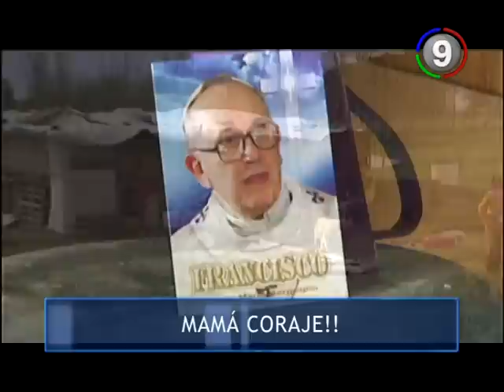Canal 9 Bahía Blanca - Mamá coraje